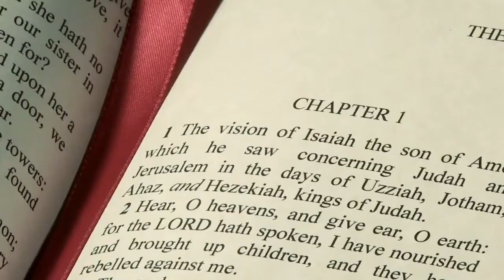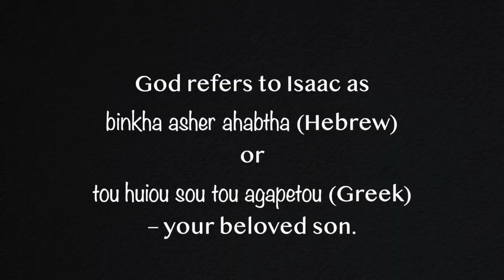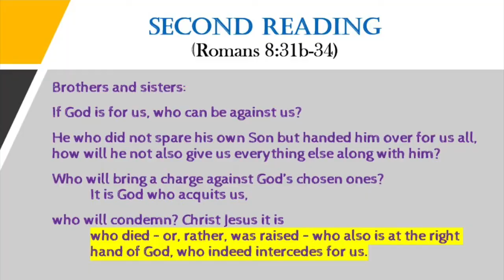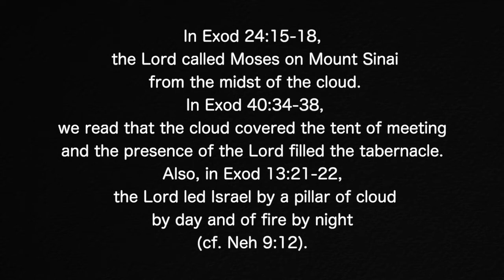Reflection for the 2nd Sunday of Lent Year B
Readings: Gen 22:1-2, 9-13, 15-18; Ps 115 (116); Rom 8:31-34; Mk 9:2-10
Theme: The Transfiguration and the Real Identity of the Son of God.